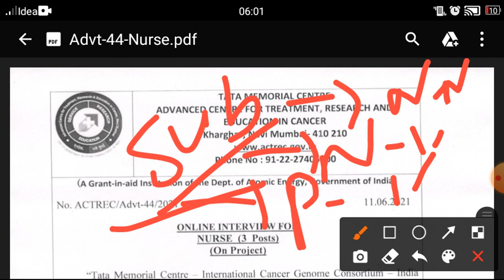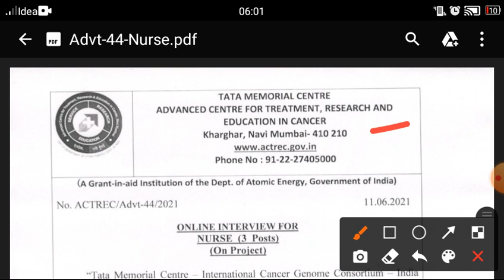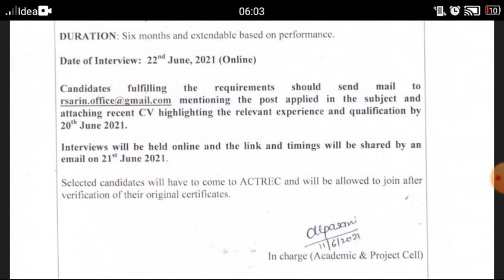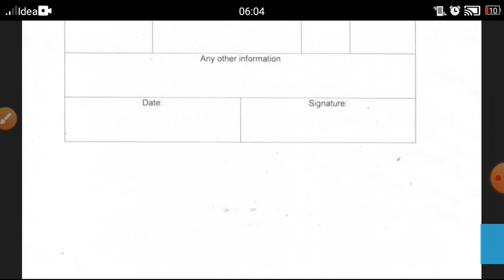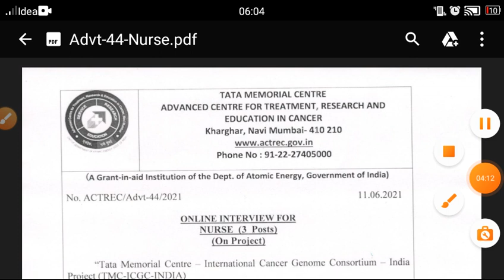Today News:Good News For Nurses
MEDICALcollege Alwar rajasthan, ESIC MEDICALcollege Alwar latest staff nurse vacancy 2021, Esic ALWAR STAFF NURSE vacancy 2021, Latest nursing vacancy in ESIC ALWAR rajasthan, Latest paramedical vacancy ESIC ALWAR, paramedical vacancy 2021, Latest NURSING OFFICER VACANCY IN ESIC 2021, Nursing officer recruitment ESIC ALWAR rajasthan, MEDICALcollege Alwar 531vacancynew staff nurse vacancy 2021, staff nurse vacancy, nursing jobs, pharmacist vacancy 2021, latest nursing job, latest staff nurse job 2021, nursing vacancy, latest nursing vacancy 2021, medical health officer, staff nurse vacancy 2021, nurse job vacancy 2021, hospital job vacancies 2021, nursing job 2021, staff nurse vacancy 2021 government, nursing vacancy 2021, nursing recruitment, nursing recruitment 2021, western railway staff nurse vacancy 2021, new staff nurse job 2021NORCET 2021, AIIMS, DSSSB, RRB, ESIC, Safdarjung Hospital, Kalawati Hospital, Lady Hardinge Medical College, Uttarakhand Nursing, LHMC, PGI Chandigarh, GNM, B. Sc. Nursing, General Nursing and Midwifery, Community Health Officer, CHO, Nursing Officer, Staff Nurse, How to prepare for Nursing Officer, AIIMS NORCET, Nursing Jobs, Nursing Officer Jobs, Nursing updates, Govt Nursing Jobs, ESIC Alwarnews 2021,june examNews 1st Bsc/Gnm nursing सोने में सुहागा न्यूज़ बड़ी खुशखबरीtoday newstoday current nursing news,west Bengal vacancy staff nurse vacancy west Bengal,paramedical recruitment west Bengals2021Good NewsBSC/GNM Nursing /OT Assistantall indiajob,staff nurses recruitment 2021all idea job ,goodnews नर्सिंग वालो के लिए परमानेंट खुशखबरीGOOD NEWS-2 BSC/GNM/Phrma/12th pass/mbbs,Lab Technician /all Indian candidate can apply,all Indiajob,bihar vacancy ,nalnda recruitment 2021ANM-GNM -Doctor New Vacancy, ANM-GNM aff nurse Bharti 2021, BSc nursing vacancy 2021, GNM nursing vacancy, RRB staff nurse vacancy 2021, Indian government jobs, nhm vacancy 2021, anm bharti, latest anm vacancy, permanent staff nurse vacancy, utb vacancy in rajasthan, राजस्थान 25000 हजार नर्सिंग भर्ती की विज्ञप्ति जारी
12th pass job paramedical staff recruitment 2021all India job hospital vacancy detail 2021Good news1stBsc/GNM/PBBSC nursingPayment35,400/m, all India job2021all Indian candidate can applycho vacancy, latest cho vacancy, new cho vacancy, hp choGovernment Jobs 2021, Sarkari Naukri 2021, Health Department ANM Vacancy 2021, Health Department Staff Nurse Recruitment 2021, Health Department Recruitment 2021, Latest Recruitment 2021
this video for all Nursing candidate staff nurse vacancy lab technician ot assistantgoa vacancyनर्सिंग वालो के लिए परमानेंट खुशखबरीall Indiastaff nurse vacancy, स्टाफ नर्स भर्ती, staff nurse recruitment, permanent Vacancy, , govt job, Goa medical college recruitmeMt2021
, Latest NURSING OFFICER VACANCY IN ESIC 2021, Nursing officer recruitment ESIC ALWAR rajasthan, ESIC MEDICALcollege Alwar 531vacancynew staff nurse